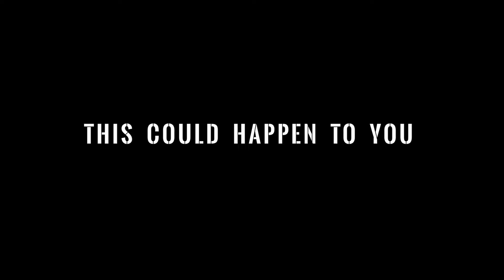5 Self Defense Techniques Every Women Should Know | BeerBiceps Women’s Fitness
He's my first fitness and martial arts coach! Highly recommended :)

What's good you guys? Today's video is all about women's self defense. This is our women's day special for those situations where someone violates your space, your body or even your peace. These are VERY easy women's self defense moves but in truth, these are meant for everyone. Khushnoor Sir is my first coach in life in both fitness and martial arts. Highly recommend you watch the entire video. Just some basic moves in case of a street fight. These fighting moves are also incredibly easy to execute and anyone can learn them by JUST watching this video. these simple moves are ideal for protecting yourself at all times. Your own protection should be your number one priority and even these moves are a form of self improvement. Know these 5 basic self defense technique moves to protect yourself in ANY dangerous situation!

BeerBiceps - YouTube's first India specific fitness, health, lifestyle, fashion, men's grooming and personality development channel